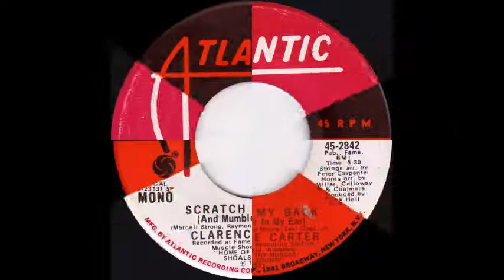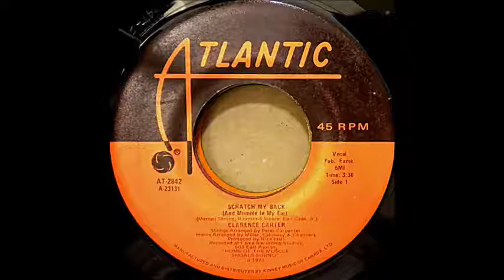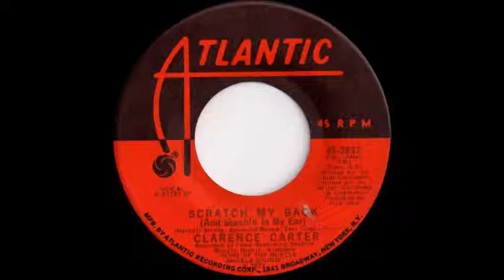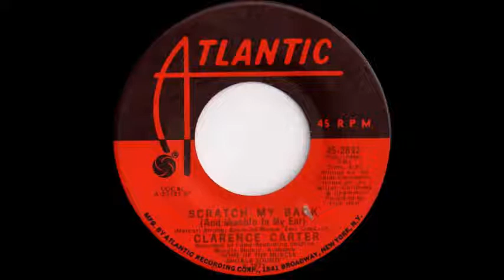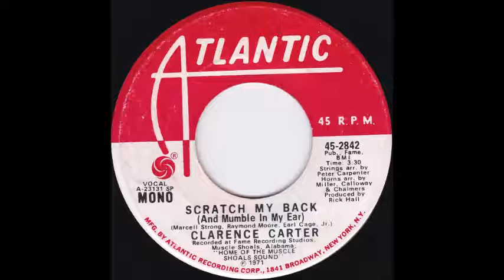Clarence Carter - Scratch My Back (LP version) (1971)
This is the LP version of Clarence Carter's 1971 single, "Scratch My Back (& Mumble In My Ear"). It missed the Billboard Hot 100 chart, when it peaked at #101 on the Bubbling Under Hot 100 chart. It also missed the Top 40 on the Billboard R&B/Soul singles chart, where it went to #41. It spent one week on the Cash Box Top 100, tapping out at #97.